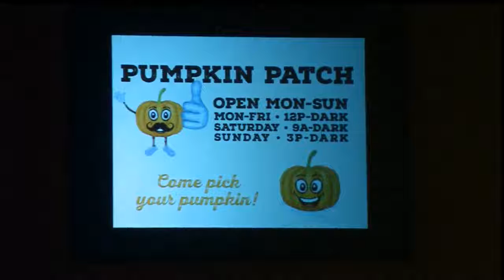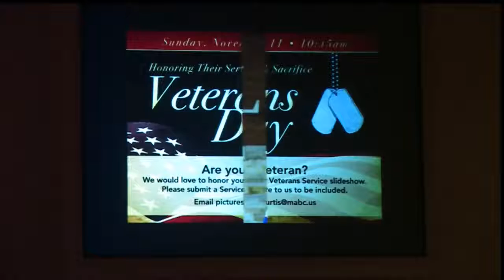Believe - Revelation 22:1-7